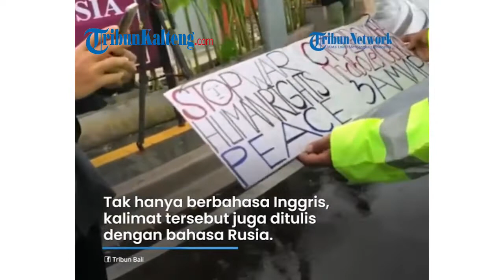Presiden Amerika Serikat Joe Biden Lewat, Aksi Ibu Nekat Bentangkan Poster di Bali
Seorang ibu-ibu diamankan petugas  menjelang  Presiden Amerika Serikat Joe Biden melintas di Bali pada Selasa (15/11/2022) pagi.

Ibu nekat ini diamankan lantaran hendak membentangkan sebuah poster  bertuliskan "Stop War Human Rights Peace" dalam bahasa Inggris.

Sumber Tribunnews